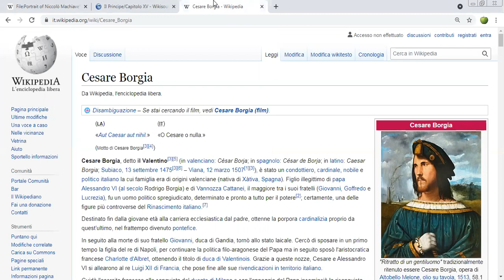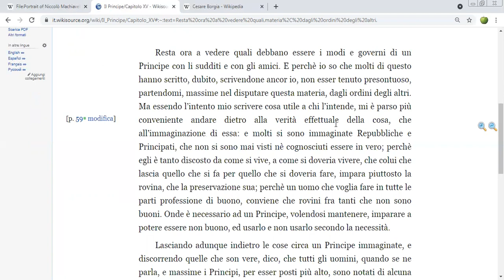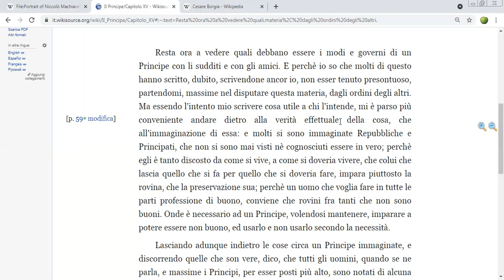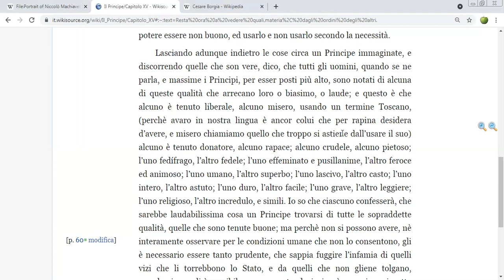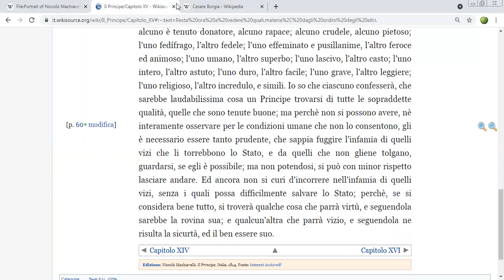"Il principe" di Niccolò Machiavelli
Spiegazione della biografia di Niccolò Machiavelli con lettura e spiegazione a seguire del capitolo XV de "Il principe" (Feltrinelli)